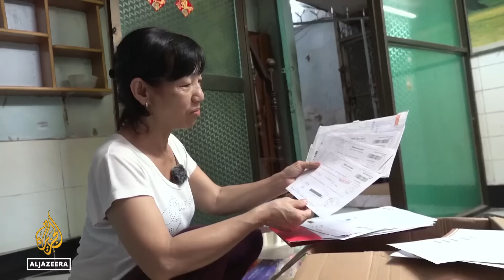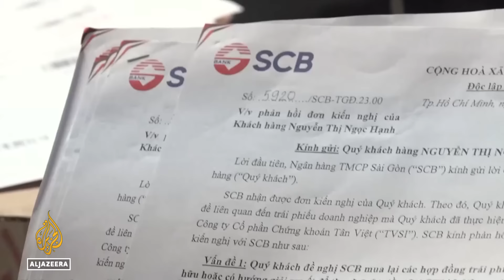Vietnam tycoon Truong My Lan sentenced to death in $12.5bn fraud case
A billionaire real estate tycoon in Vietnam has been sentenced to death for her role in masterminding the country's biggest case of financial fraud.

Truong My Lan was found guilty of bribery, violating banking regulations and embezzlement – for siphoning off more than 12 billion dollars from one of Vietnam's commercial banks.
Thousands of people fell victim to the scam.

Al Jazeera’s Jessica Washington reports.